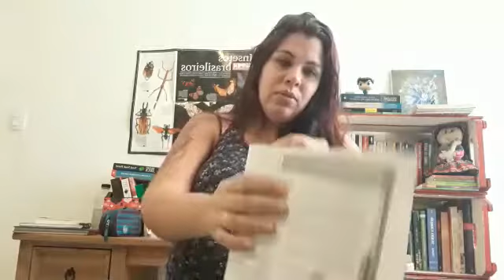Disciplina: Ciências 8 ano Professora Daiana Aragão Conteúdo: Digestão dos alimentos